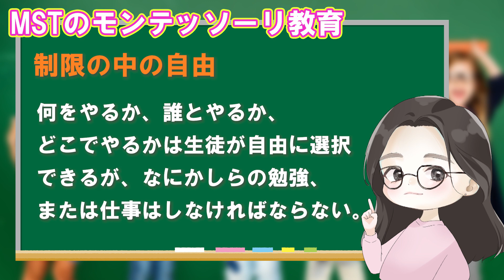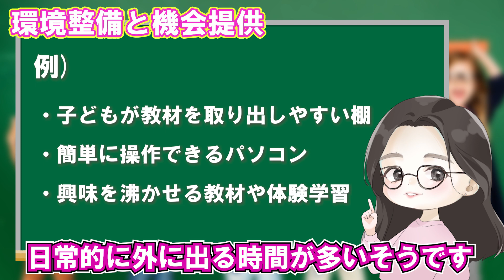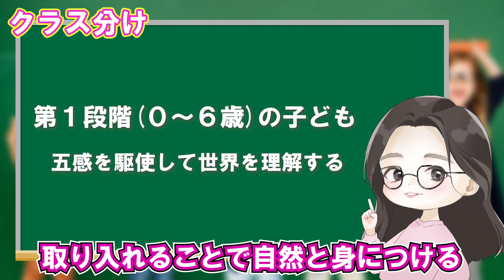【学校紹介】モンテッソーリスクールオブ東京を徹底解説！【インターナショナルスクール】